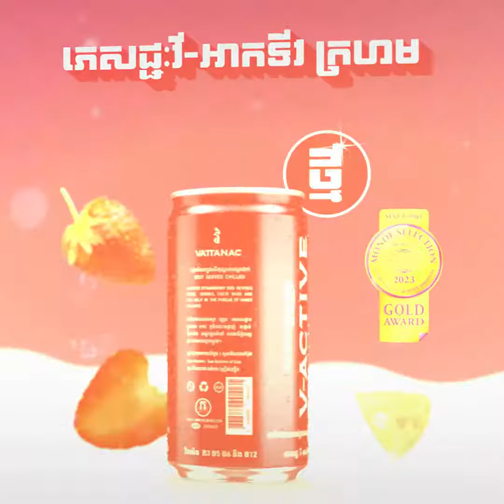ហុងគ្រី ព្រមានថា អឺរ៉ុប អាចជួបវិបត្តិថាមពលធ្ងន់ធ្ងរជាងឆ្នាំមុនទៅទៀត នៅរដូវរងាខាងមុខ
វាមិនសមឡើយដែលប្រទេសមួយចំនួន ព្យាយាមកេងយកប្រយោជន៍ពីបញ្ហាកង្វះខាតថាមពលក្នុងតំបន់។